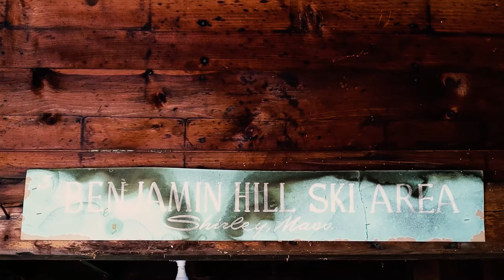109 Center Road, Shirley MA - Impressive 1833 Hip Roof Federal Brick Colonial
Impressive 1833 Hip Roof Federal Brick Colonial, sited back in a picture book setting. This home, inspired by years of tradition, has 39.67 ac.with open fields, a pasture, and country gardens. The kitchen has been thoughtfully designed by restorative craftsmen with period appeal and is fully equipped. The living room, perfect for entertaining and has front to back fireplaces, tall ceilings, and built-in bookcases, while the formal dining room has a china closet. This spectacular property has 4 bedrooms, 2 ½ baths, 2nd level laundry and family room. There are 10 fireplaces, each unique, and 13 rooms. There is a library, and a home office with access to a private patio room with a clay tile floor that is flooded with sun light. Sit a while, enjoy the park like setting, walking trails and English style gardens, peaceful and serene. The two-story barn has a loft and plenty of storage. This property has it all, charm, simplicity with historic appeal. Near the commuter train, Rt 2 and 495.